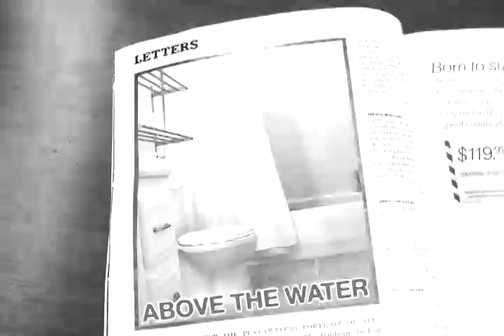WIPEOUT audition - Jared Robinson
My name is Jared Robinson.

I have some pretty neat skills that are in my toolbox of tricks, that will one day help me beat out the competition, and bring me to the top of the podium.